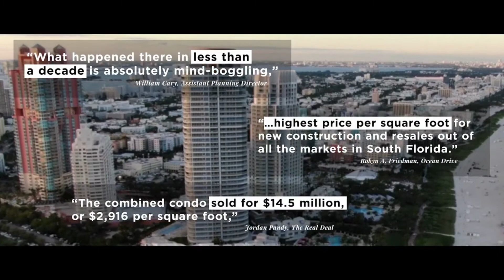La Baia Bay Harbor Islands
Located in Miami’s exclusive Bay Harbor Islands, La Baia is the latest project from visionary New York developer Ian Bruce Eichner who is credited with placing Miami Beach’s prestigious South of Fifth neighborhood on the map with the arrival of the Continuum South Beach.

Complete with its own private marina, this boutique bayfront condominium offers 68 luxurious, one- to four-bedroom residences spanning between 1,125 to 2,500 square feet.